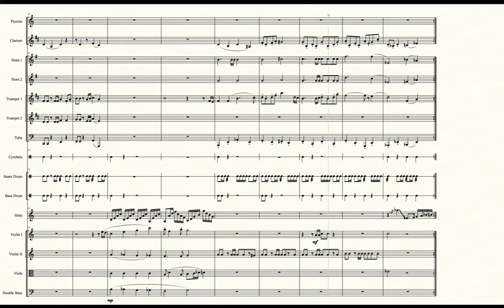Route 6 (Autumn) (Pokémon Black/White) - Transcribed Score